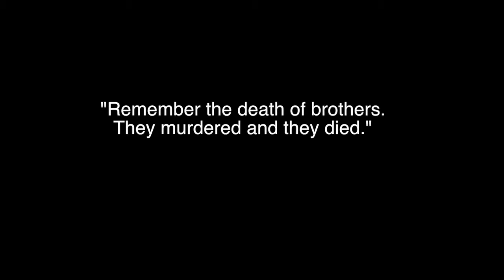Antigone Video by Ella Halford